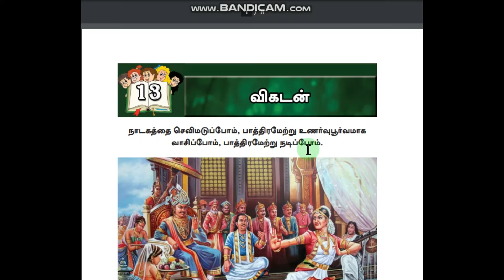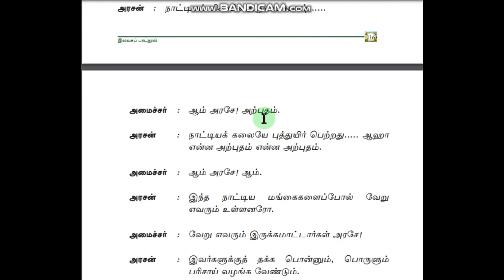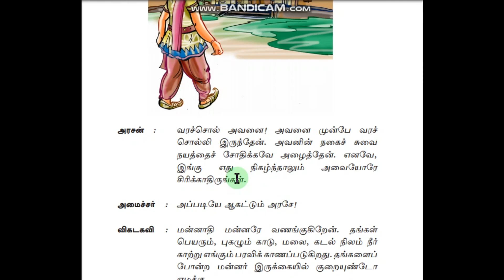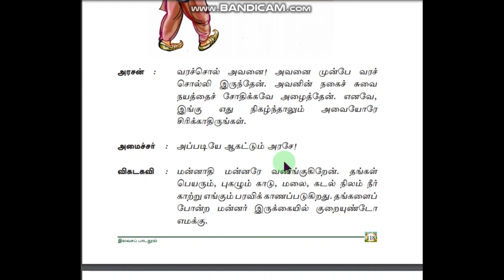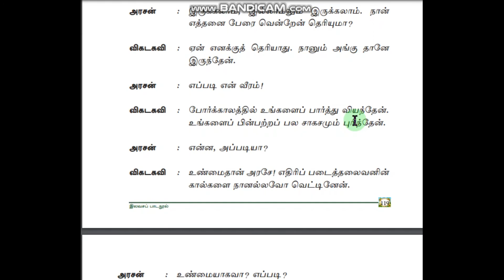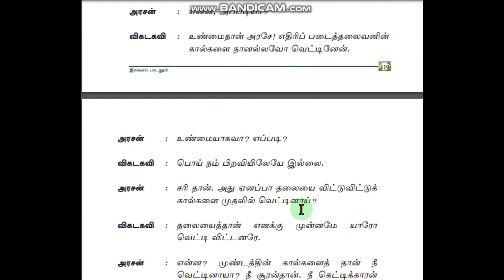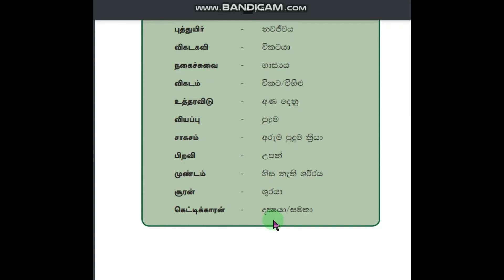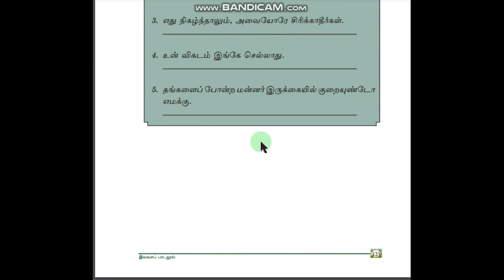Grade 10(second language tamil ) Lesson 13(tamil in sinhala)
10 ශ්‍රේණිය (දෙවන බස දෙමළ )
13 පාඩම (දෙමල සිංහලෙන් )

school children and teachers
activity tamil

සිංහලෙන් දෙමළ ඉගෙන ගන්න
සරලව ඉගනගන්න

facebook Anurasiri malwane
Tweeter  Anurasiri malwane
instagram Malwane Anurasiri